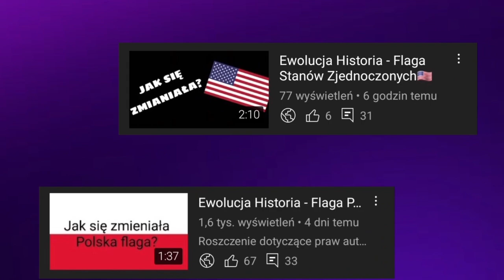Ewolucja loga Klasky Csupo (1981-2022)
🔴Opis🔴
Cześć! Witajcie w serii ewolucja na moim kanale! Dziś wam pokaże logo Klasky Csupo jak się zmieniało na przestrzeni lat. Jeśli masz pomysł na kolejny odcinek z tej serii to napisz w komentarzu! Zapraszam do oglądania!

🎵Muzyka: My lubimy palić  - gothic remix (instrumental)